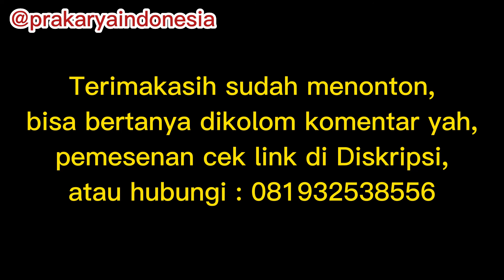cara menganyam vas bunga rotan#anyamanrotan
PRAKARYA INDONESIA
Merupakan Perusahaan Yang Bergerak Di Bidang Kerajinan Tangan Untuk Para Siswa Mulai Dari Tingkat TK SD SMP SMA dan Perguruan Tinggi.
Kami Berpengalaman Menangani Ribuan Sekolah dan Ratusan Ribu Siswa Sejak 2014 - Sekarang.
Kerjasama Kegiatan Extrakurikuler untuk sekolah di dampingi Kakak Tutor berpengalaman bisa hubungi kontak kami dibawah: